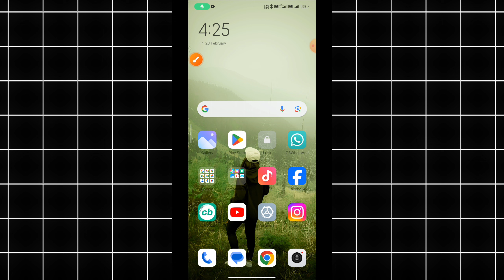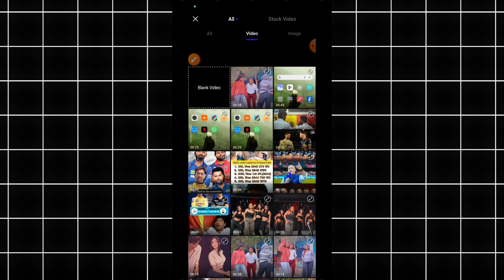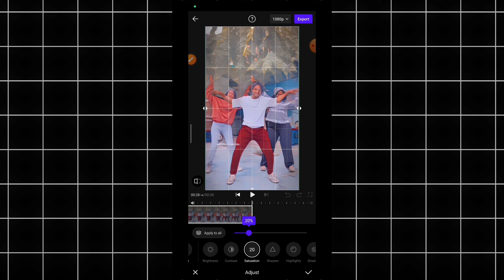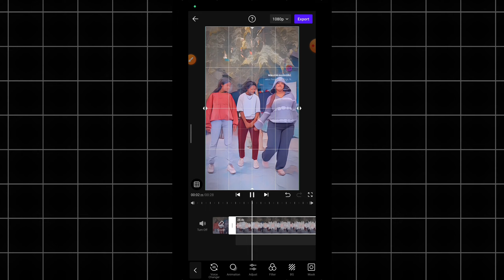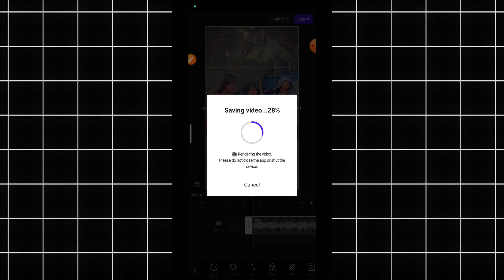ANIME VIDEO कैसे बनाये !! HOW TO CONVERT NORMAL VIDEO TO ANIME VIDEO NEW TRICK 🤯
Your Queries ✅